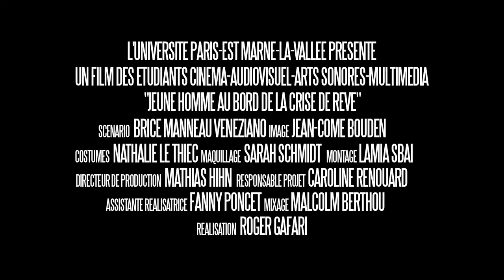Jeune Homme Au Bord De La Crise de Rêve - Trailer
Réalisé par Roger Gafari avec les étudiants de l'IFI pour les 20 ans de l'Université Paris-Est Marne-la-Vallée. Projection le 10 avril 2014 à l'Université, lors de la soirée clôturant la journée des arts et de la culture.
Association de l'Autre Côté - Responsable projet 20 ans / 20 oeuvres étudiantes : Caroline Renouard
Avec Quentin Moriot, Philippine Martinot, Virgile Daudet, Anthony Eugénie, Laurent Savoie et Sophie Kaufman.
Scénario : Brice Manneau Veneziano
Image : Jean-Côme Bouden
Son : Nicolas Bourdon
Montage : Lamia Sbai & Roger Gafari
Mixage : Malcolm Berthou
Scripte : Charlène Barette
Première Assistante Réalisation : Fanny Poncet
Costumes : Nathalie le Thiec
Maquillage : Sarah Schmidt
Directeur de production : Mathias Hihn